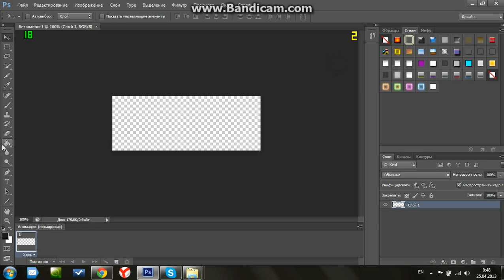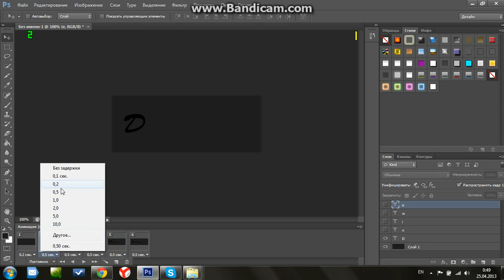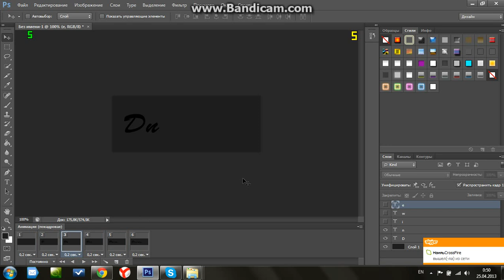Анимация «Печать текста» in Photoshop CS6